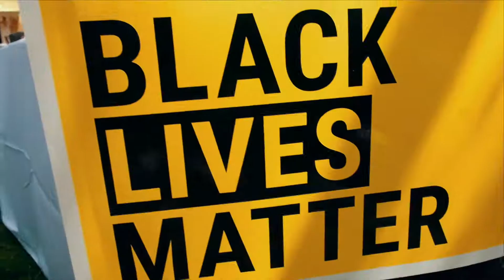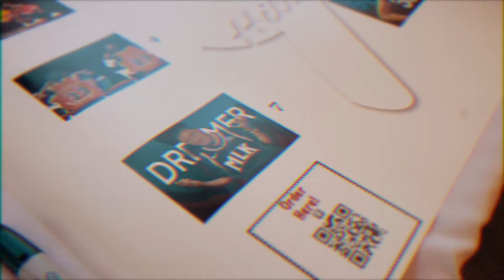Buy Black NB Hosts Juneteenth Pop-up Vendor Market 2021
We are Black in Business!!

Our first community in New Bedford at the Rotch-Jones-Duff House with 20+ local, Black-owned businesses, entertainment, and community-building. This project is funded in part by Wicked Cool Places, financed by the city of New Bedford’s Arts, Culture and Tourism Fund.

BuyBlackNB is an online platform dedicated to highlighting, discovering, and promoting Black-owned businesses in South Coast Massachusetts. In supporting Black-owned businesses, we are working to close the racial wealth gap, strengthen our local economies, foster job creation, and celebrate Black culture.